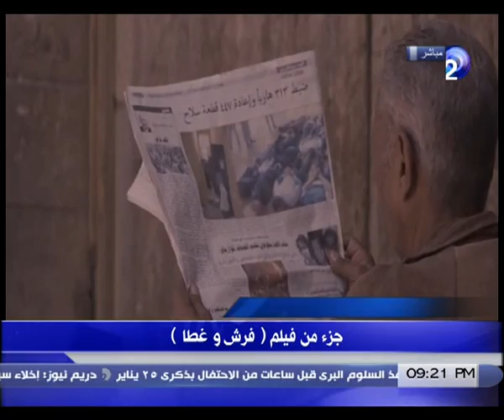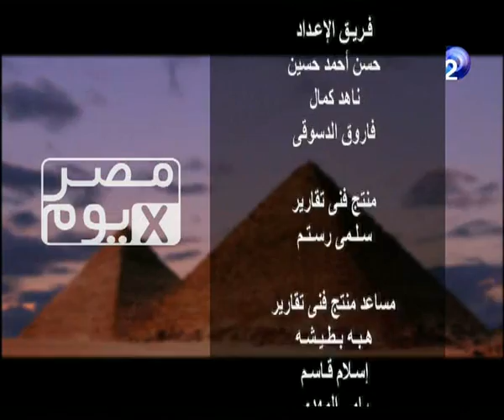مصرxيوم | حلقة 21-1-2014 مع منى_سلمان الجزء 4/4